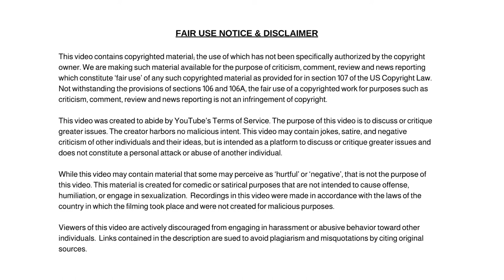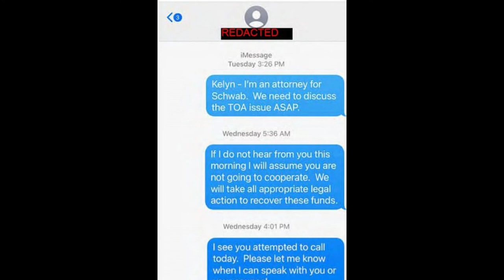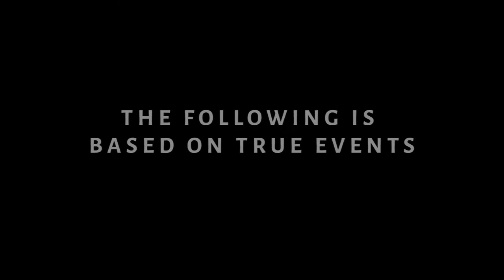911 Dispatcher Fired and Arrested For Allegedly Refusing to Return $1.2Million Mistakenly Deposited!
911 Dispatcher Fired and Arrested For Allegedly Refusing to Return $1.2Million Mistakenly Deposited into Her Account, Buys House and Car.

Dum Dum

✭ Captioning ✭
News broadcaster Dum Dum, “Hi, I'm your host Dum Dum and welcome to the Dum Dum News Channel. In today's news we'll be covering 911 Dispatcher Arrested and Fired For Allegedly Refusing to Return $1.2Million Mistakenly Deposited into Her Account, Buys House and Car."